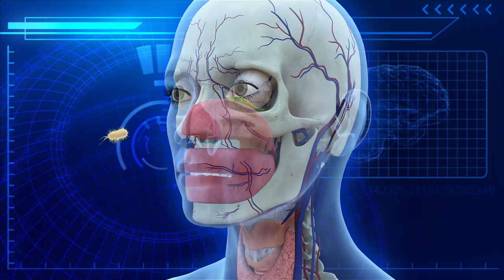Amoeba infection blamed for Florida teen death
Authorities confirmed yesterday primary amoebic meningoencephalitis, caused by a rare but fatal brain-eating amoeba called Naegleria fowleri, as the cause of death for 16-year-old Florida teen Courtney Nash.  Nash last week swam in St. Johns River near her home.  The parasite likely got into her body via her nose.